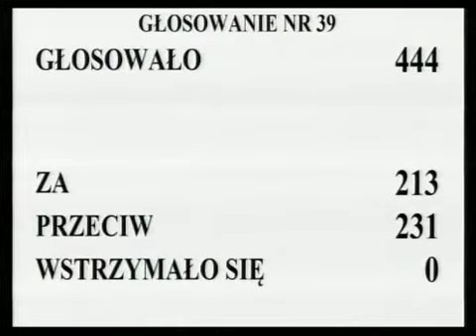[152/182] Ewa Kopacz: Dziękuję bardzo. Przystępujemy do głosowania nad wnioskiem o dodatkowe s..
Posiedzenie Sejmu nr 19
27 lipca 2012 r. 10:49:38
Marszałek Ewa Kopacz:

Dziękuję bardzo.  Przystępujemy do głosowania nad wnioskiem o dodatkowe skierowanie projektu ustawy.   Kto z pań i panów posłów jest za skierowaniem rządowego projektu ustawy o zmianie ustawy o podatku dochodowym od osób ﬁzycznych, zawartego w druku nr 591, dodatkowo do Komisji Polityki Społecznej i Rodziny, zechce podnieść rękę i nacisnąć przycisk.  Kto jest przeciw?  Kto się wstrzymał?

Głosowało 444 posłów.  Za oddało głos 213 posłów, przeciwnego zdania było 231 posłów, przy braku głosów wstrzymujących się.  Stwierdzam, że Sejm wniosek odrzucił.  Na tym, Wysoka Izbo, zakończyliśmy głosowania.  Zapowiadane zmiany w składzie osobowym komisji sejmowych przeprowadzimy na następnym posiedzeniu Sejmu.

Dziękuję bardzo.  Ogłaszam 5 minut przerwy.

(Przerwa w posiedzeniu od godz. 10 min 51 do godz. 10 min 58)